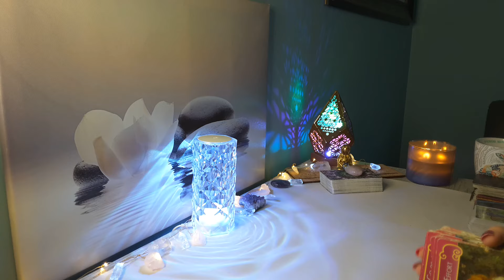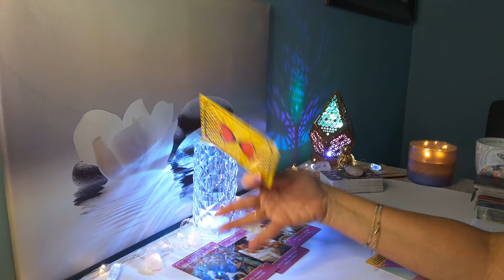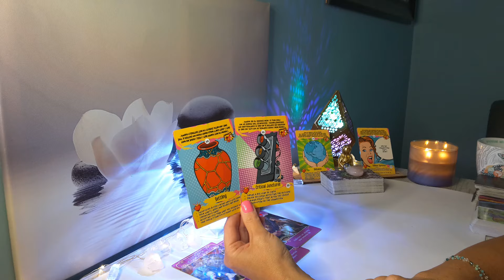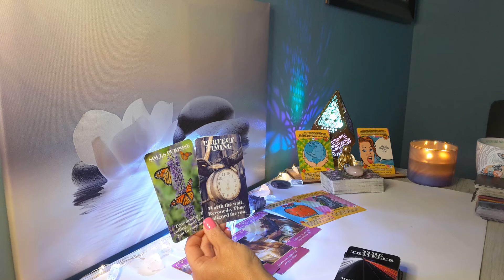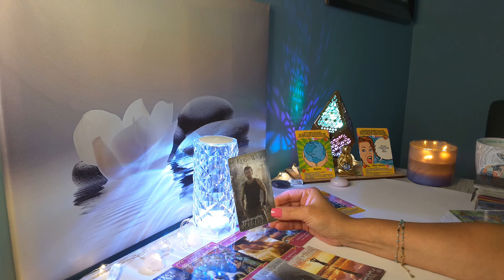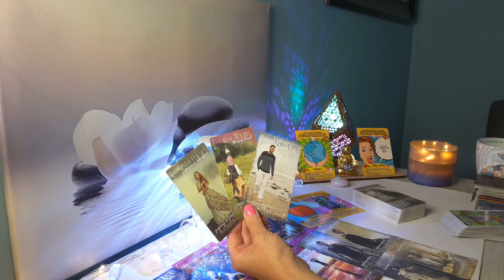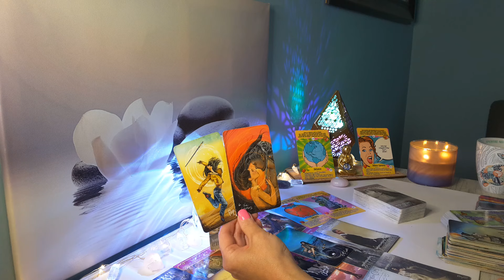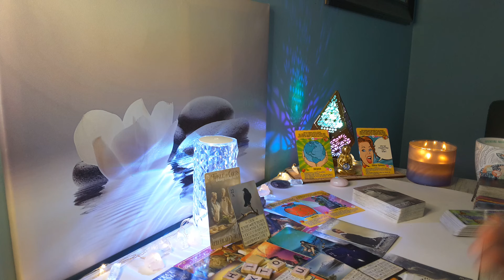❤VIRGO❤ "This is your person,Virgo" There is a reason this person cannot move on; Reunion, Get Ready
Hi Virgo, this is Sam, and this is your Timeless Love 2024 Reading. Virgo Sun, Moon and Rising and Venus placement.

🌸 Visit My Etsy for a Personal Reading:

Love & Light❤️